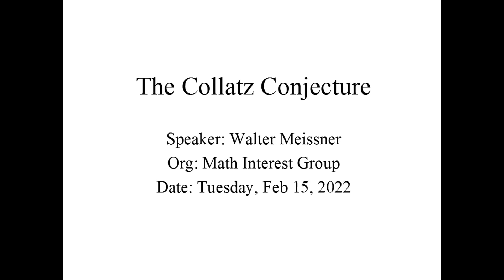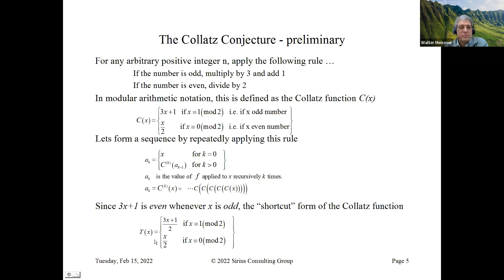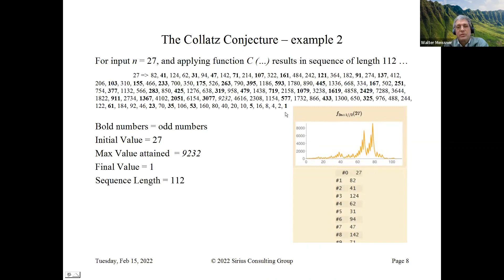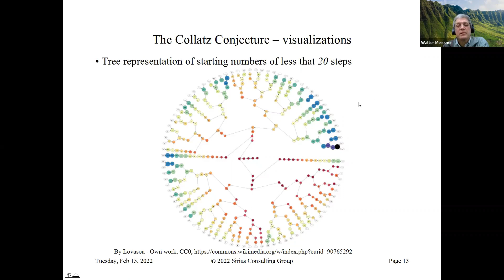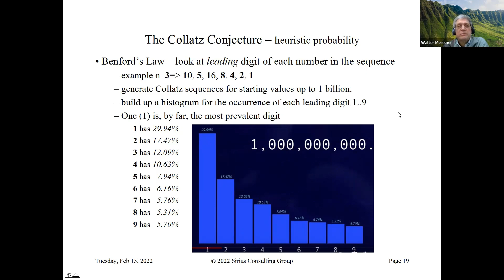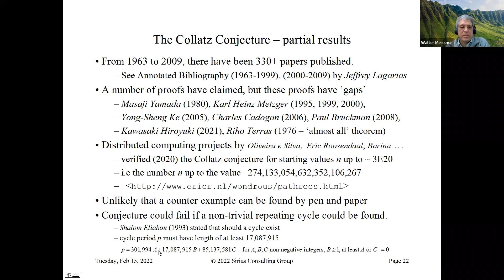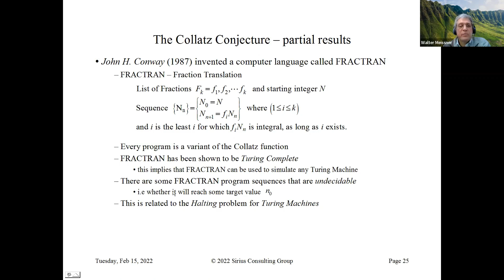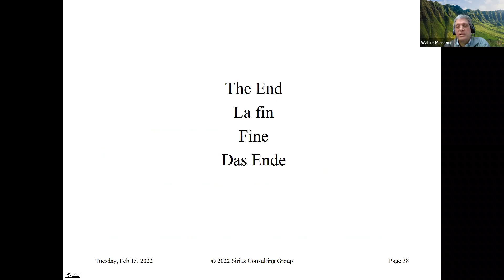2022.02.15 MIG: The Collatz Conjecture - Walt Meissner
MIG - Tuesday, Feb 15, 2022

Title:
 Collatz Conjecture

Speaker:
 Walt Meissner

Abstract:
 Collatz conjecture - a simple set of algebraic rules applied recursively to an input integer,
 that asserts the sequence of numbers always leads to the number 1.

 This conjecture has bedeviled mathematicians for 85 years with no proof in sight.

 To date, no certifiable proof has been given.
 In recent years  a few claims of a proof have been voiced.
 No counter example has been found.

 Progress attained will be covered.

Ref:
 INTRO: 0:00:00
 START: 0:01:05
 Q&A: 0:53:00
 END: 1:09:41

Ref:

YouTube - The Simplest Math Problem No One Can Solve (July 30, 2021) by Veritasium [22:08]